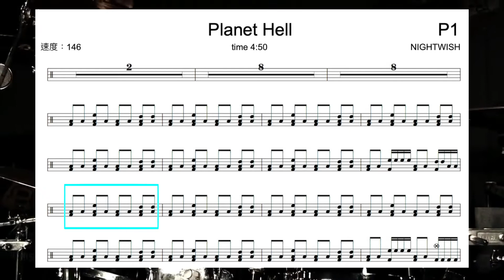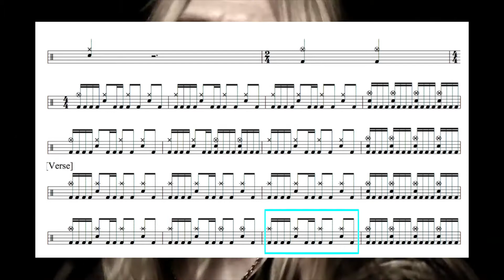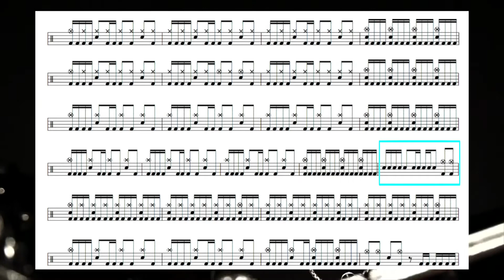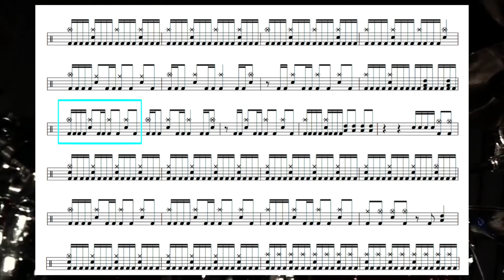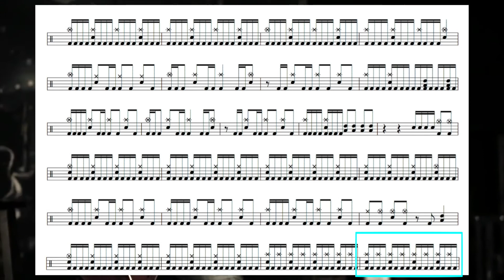NIGHTWISH Planet Hell｜動態鼓譜完整版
2014年通過希朵夫爵士鼓國際檢定一級